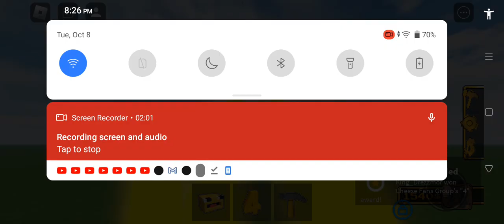how to get 4 badge in usg